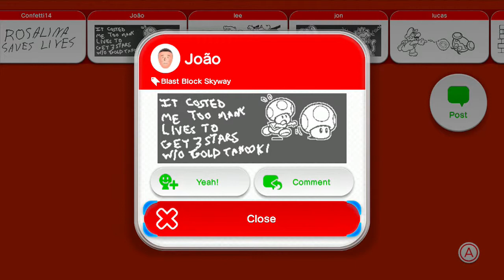Super Mario 3D World: It's all the rhythm-8-Bit Buddies-Chipmunk version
Welcome to Super Mario 3D World, Its all about the rhythm, bout the rhythm, no trouble. Yes trouble!!!

Your Host: Vixie the Psychotic Ted-E Bear RAWR?

& Azura the Wild Card

Have any suggestions on any maps you'd like to see me play, leave it in the comments below!!! :D

Until next time, stay awesome P33PS!!!